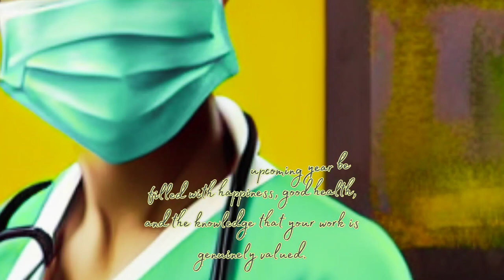Theta chapter, Inc. of Chi Eta Phi Sorority Inc. (XHΦ) look back at 2023.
Theta chapter, Inc. of Chi Eta Phi Sorority Inc. (XHΦ) look back at 2023. #2023